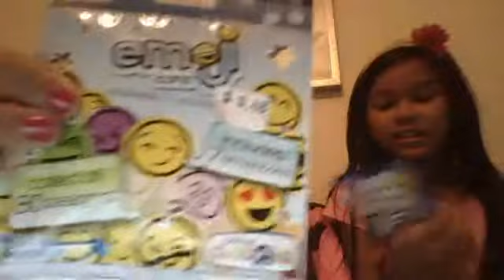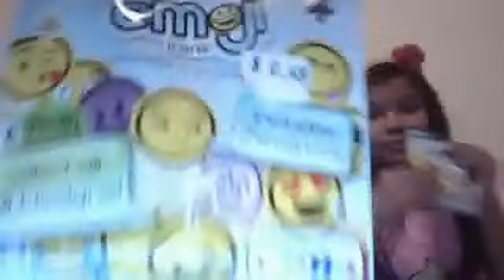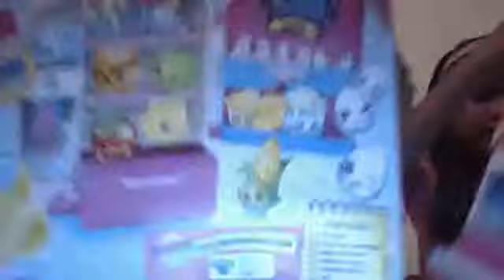Shopkins season 3 12 pack, emoji blind bags, and So Cool Fridge PART 1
We open a season 3 12 pack, emoji blind bags, and the so cool fridge. Sorry for the end beacause our dad came and made noise. So, the part 2 will be up soon. ENJOY!